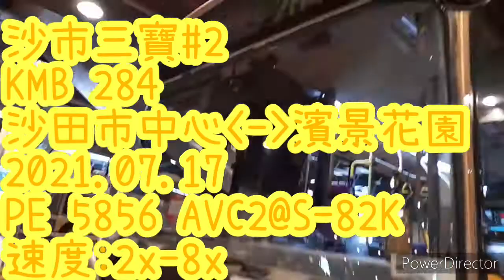[沙市三寶#2]九巴KMB 284 巴士快速影片